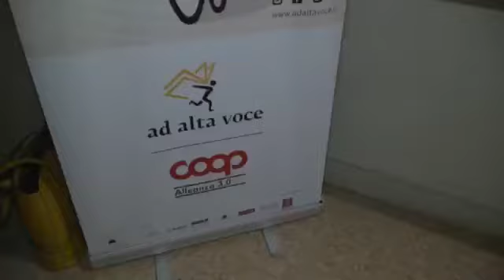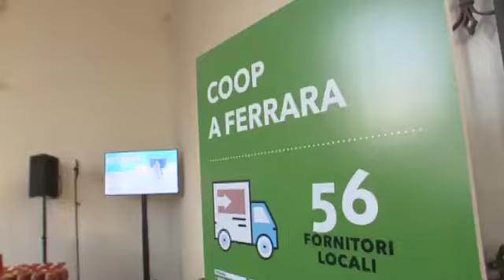“L'origine è la meta per un nuovo Rinascimento”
“Ad alta voce” Alleanza 3.0 a Ferrara